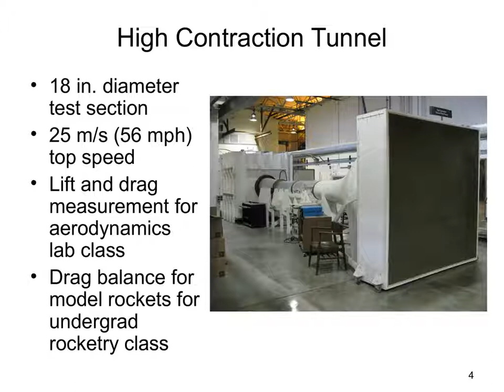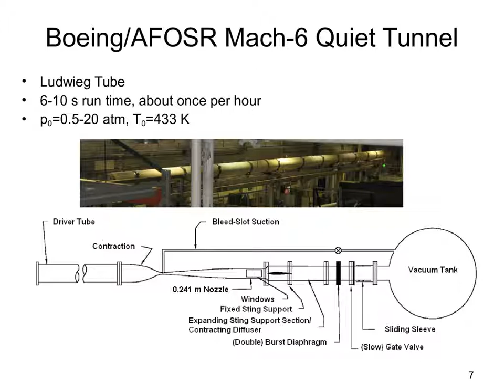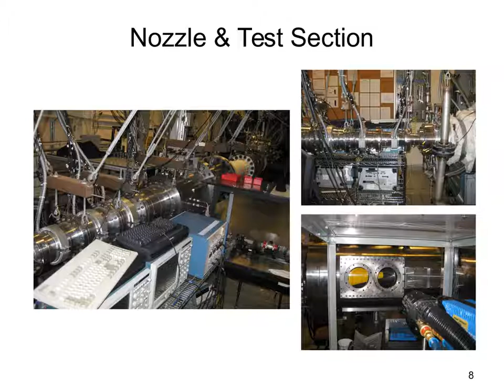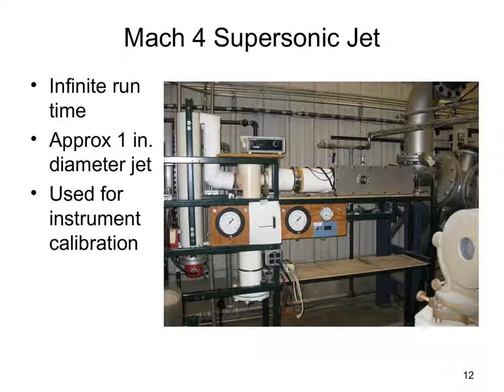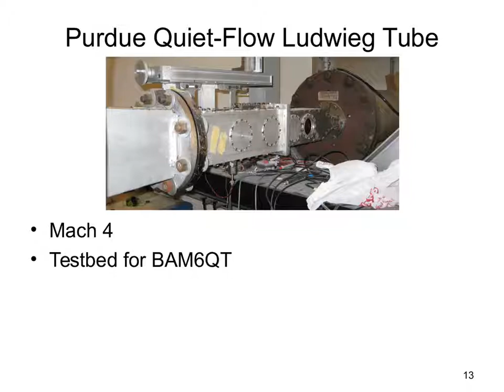Aerospace sciences laboratory tour